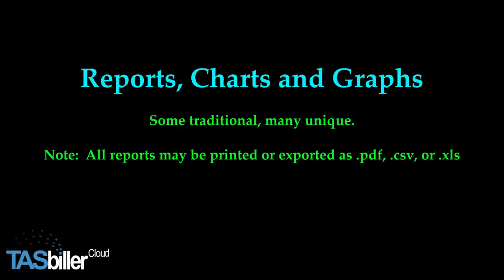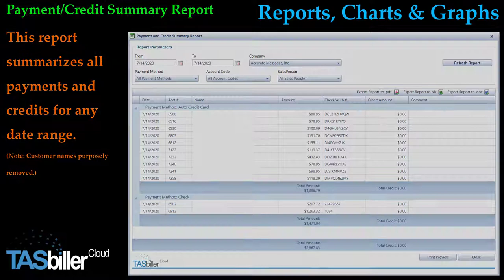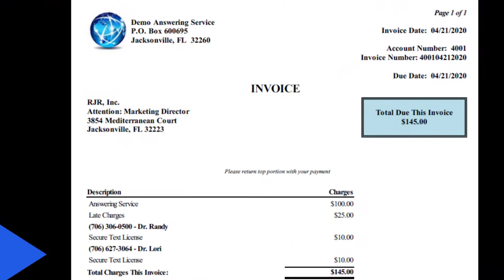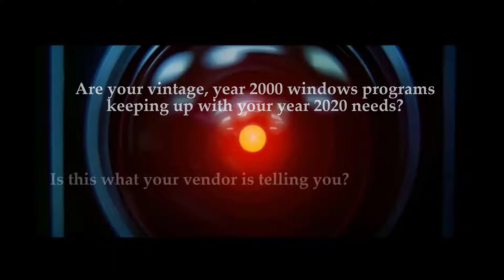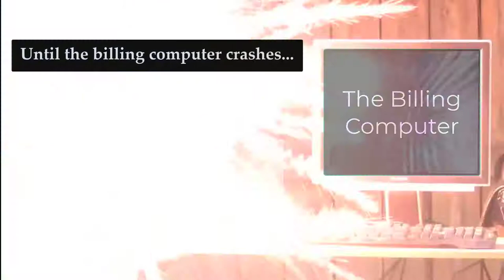TASbillerCloud Feature Video II - Telephone Answering Service Billing Software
This video includes new features added since the original Feature Video.   TASbillerCloud is cloud based billing software developed specifically for the telephone answering service industry.  It includes powerful analysis tools to aid the user when pricing customer accounts.  TASbillerCloud is also known for its ease of use and many "one button click" features.

TASbillerCloud is SAAS Cloud Based Billing Software.  Get paid faster with TASbillerCloud's Pay Now button, which allows your customers to pay by credit card or ACH online with the click of a button!  Customers can even opt-in for auto-pay while making their online payment.  This is fully automated, and when one of your customers pays online, TASbillerCloud will send you a payment notification via email automatically.

Being Cloud Based, you can access TASbillerCloud from any Windows or Apple PC or phone from anywhere in the world!  Out of town on billing day?  No problem for TASbillerCloud!

Payment Posting is fast and easy.  Users may search by account number, invoice number, customer name, or balance due.  ACH and credit card transactions may be manually processed from the Payment Posting window using PCI compliant merchant gateways from Authorize.net, Sage/Paya, and USAePay.  When posting a payment, TASbillerCloud will automatically apply the payment to the correct invoice being paid.  The user may also override the distribution and make manual postings and post credit adjustments.  If you notice your customer skipped an invoice, you can re-send the invoice right from the Payment Posting window, saving time and improving collections.  You are also able to view all invoices and payments and/or credits from the Payment Posting window.

All historic invoices and payments are saved in TASbillerCloud.  Receipts for all payments may also be selected and emailed to your customers upon request with the click of a button!

TASbillerCloud supports multiple billing periods, allowing you to have, for example, some customers on 28 Day Billing and some on Monthly Billing.  Quarterly, Semi-Annual, Annual, or any user defined billing periods may also be included.  TASbillerCloud's Date Sensitive invoicing option allows you to have customers on any mix of billing periods, and accurately invoice all customers when they are due.

Rate Plans can be standardized and applied to new or existing customers with one button click!  All Rate Plans can be customized on a per-customer basis, allowing every customer to have a unique rate plan if desired.  Bill by the minute, call, message or flat rate.  All billing methods are supported with user-defined posting (charge) accounts.  TASbillerCloud even supports Variable Rate Plans, which will automatically select a Rate Plan for a customer based on usage.  Rate Plans can even be shared by multiple sub-accounts, allowing multi-office clients to share one rate plan based on the usage of each office.

TASbillerCloud supports billing for Secure Message Device Licenses, Pagers, or any unique App you may decide to charge your customers for.  Reports are available by a number of user-defined search filters.

DID Inventory is also supported, allowing you to maintain a list of available DID numbers.  Customer DID numbers may also be printed on the customers invoice (optionally).

Invoices, as well as the email which has the pdf invoice attached, are all fully customizable.  You can include your full color logo and modify the layout of the invoice as desired.  The invoice includes a number of user-defined message fields.

Reports include Age Analysis, Invoice/Charge Summary and Detail, Payment/Credit Summary and Detail, Sales Tax Reports, Customer Churn Reports, Activity Reports and many more.  All reports can be exported to Excel and most can be saved as a pdf.  There are numerous informational grids throughout the program which may be sorted, filtered and customized, then exported, allowing for unlimited custom reporting.

Friendly Reminders can be emailed to your customers.  These reminders are fully customizable and may include a list of all unpaid invoices.  TASbillerCloud users report their collections have never been better!

Contact Notes are included, allowing you to document all customer interactions.  Reminders can be added to notes, and even repeated at user-defined intervals.  TASbillerCloud maintains multiple activity logs including every instance where an invoice or notice was distributed to a customer including the date, time, template, recipient list and the name of the user who initiated the distribution.

User access may be restricted to areas of the program selected by the account administrator.

TASbillerCloud supports all telephone answering service equipment platforms including Startel, Startel CMC, Amtelco, Telescan, Szeto, TASCOM, Onvi, Amtelco Infinity, Amtelco Genesis, and Pinnacle.